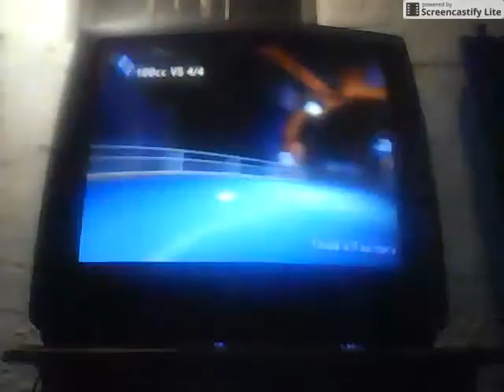Mario kart 2# I did bad on the first one, but I got 1st! on the second one